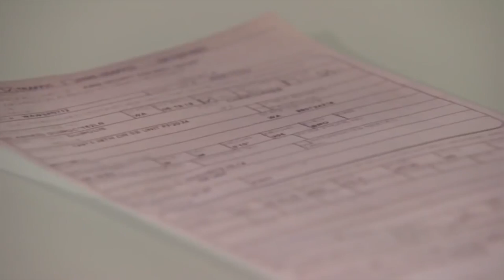Loud 650HP Fastback Mustang Race Car On the Streets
#99 is a full B production Fastback Mustang which now belongs to our buddy Ethan who continues to race it, but today he decided to take for a drive on the streets of LA so sit back and enjoy the ride..